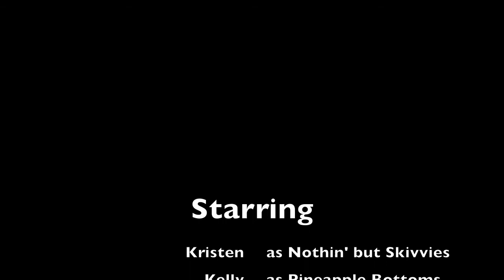Egg on Your Face: Egg Roulette + Embarrassing Stories